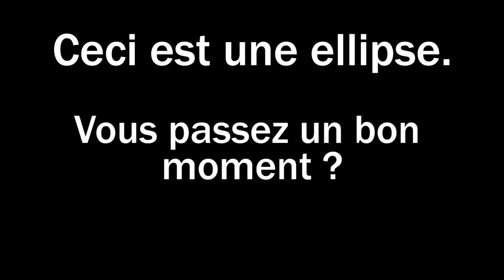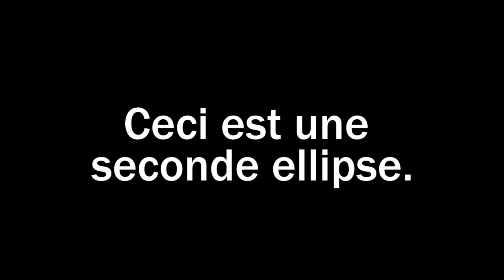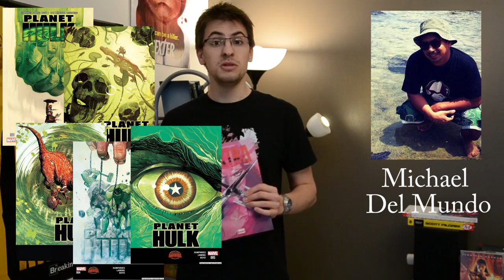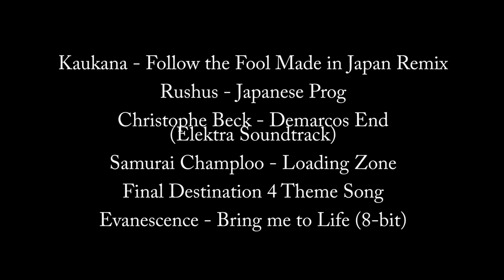DARVEC #11 — Elektra (2005)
Nico et Simon sont toujours bloqués dans le grand espace vide.
Mais comment faire une vidéo Darvec sans décor ?
Dans cette épisode, découvrez l'histoire d'Elektra, dans un conflit entre les comics et l'adaptation au ciné.